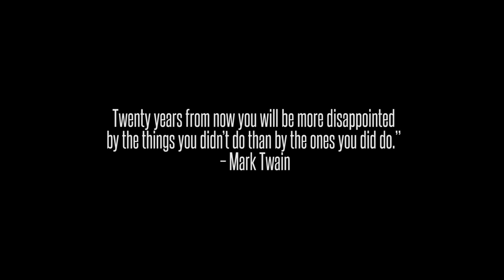ALPINE VIEWS - Racing cars through the Swiss Alps!